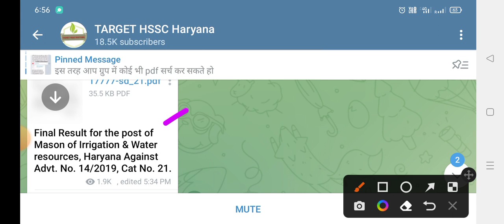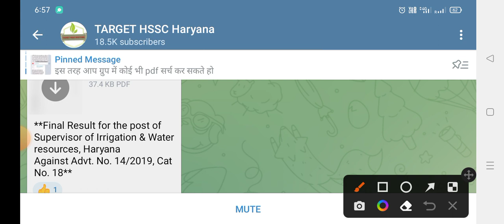hssc new notice | hssc latest news today | hssc cet update today | hssc clerk update